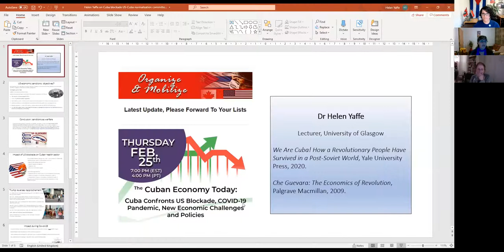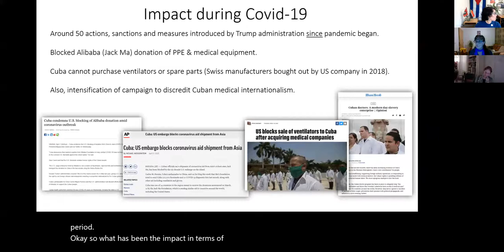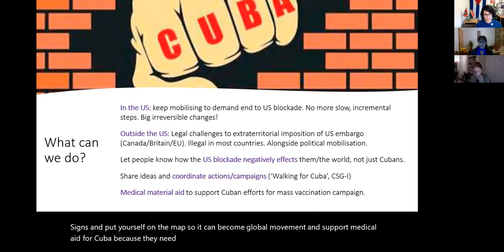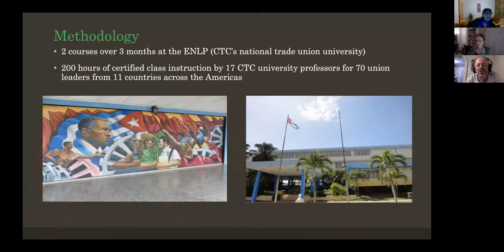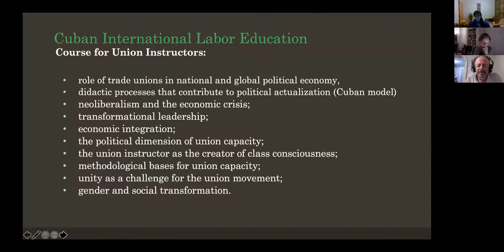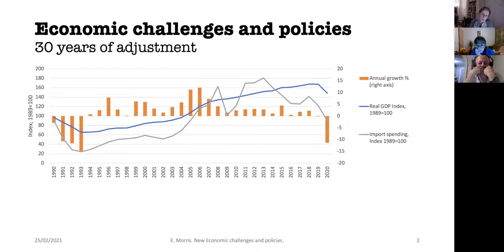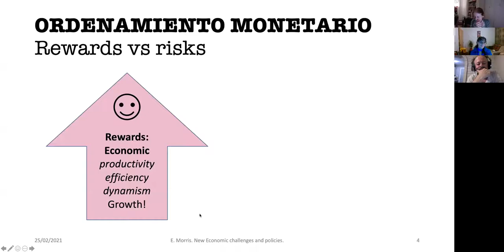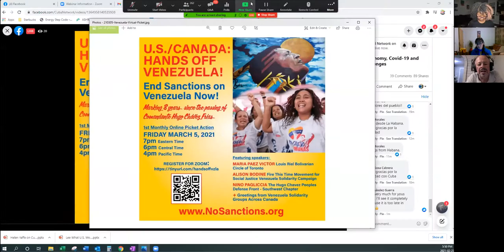The Cuban Economy Today: Cuba Confronts U.S. Blockade, COVID-19, New Economic Challenges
Featuring:

Juan Miguel González Peña, First Secretary of the Mission of Cuba to the United Nations. Juan Miguel has a degree in economics from the University of Havana (2003) and a Master in International Economic Relations from the Raul Roa Garcia Higher Institute of International Relations of Cuba (2006).

Alejandro Martínez González, Third Secretary of the Cuban Mission to the United Nations. Alejandro has a degree in economics from the University of Havana (2013) and a Masters in International Political Relations from the Higher Institute of International Relations (2016).

Dr. Helen Yaffe - Professor - the University of Glasgow who had done important research and published on Cuba’s amazing medical advances and internationalism (and is the author of Che Guevara: The Economics of Revolution and We Are Cuba! How a Revolutionary People Have Survived in a Post-Soviet World, Yale University Press).

Dr. Tamara L. Lee, Esq.- Assistant Professor, Labor Studies and Employment Relations Dept. at Rutgers School of Management and Labor Relations. Her academic work supports two separate research streams: critical race theory and intersectionality in industrial relations and worker political participation in Cuban industrial relations.

Dr. Emily Morris - a research fellow at UCL-London's Global University and a Development Economist specializing in Latin America and the Caribbean. Her most recent teaching includes Latin American Economics: Beyond Neoliberalism and The Transformation of Cuba.

Co-Chairs:
Dr. Isaac Saney - is a Cuba specialist at Dalhousie University, Halifax, Canada. He is the author of the book Cuba: A Revolution in Motion (Zed, 2004), various scholarly articles on Cuba and is currently finishing Africa’s Children Return! Cuba, Africa and Apartheid's End (Lexington Books). He is also the co-chair and National Spokesperson for the Canadian Network on Cuba.

Azza Rojbi - North African social justice and anti-racism activist, author of the book "U.S. & Saudi War on the People of Yemen" and coordinator of Friends of Cuba Against the U.S. Blockade. As well Azza is a member of the Editorial Board of the Fire This Time Newspaper

Organizing Committee, International Conference for the Normalization of US-Cuba Relations
Saving Lives Campaign US-CUBA & CUBA-CANADA Medical Cooperation
National Network On Cuba
Canadian Network on Cuba
Table de concertation et de solidarité Québec - Cuba
New York-New Jersey Cuba Sí Coalition